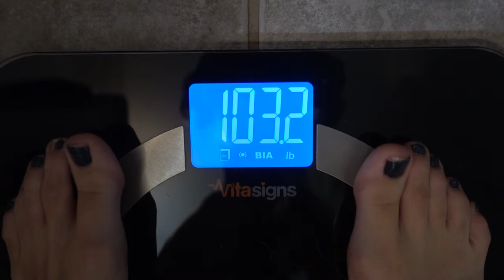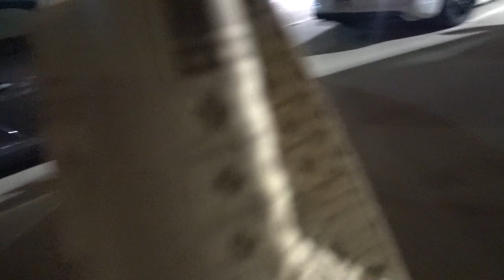Current Macros | Post-Surgery Workout | Physique Update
Nikki Blackketter
7095 Hollywood Blvd #809